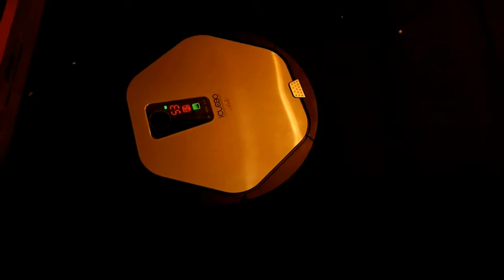Robotics Expo 2014 - iClebo Robot